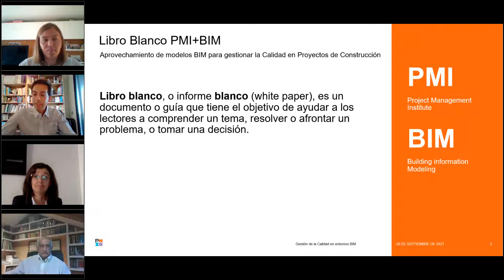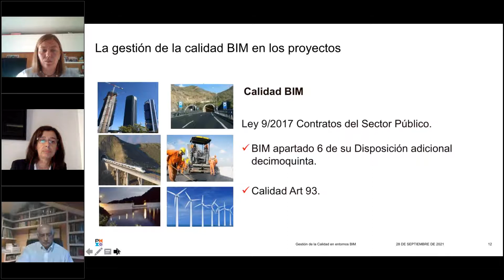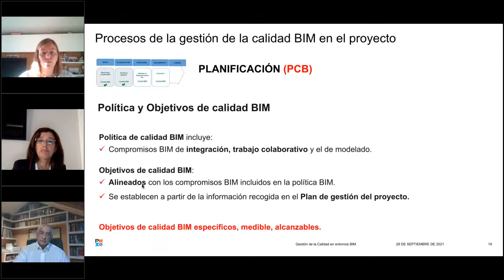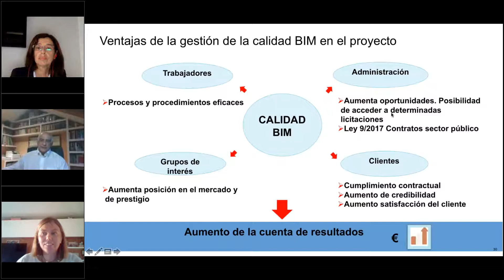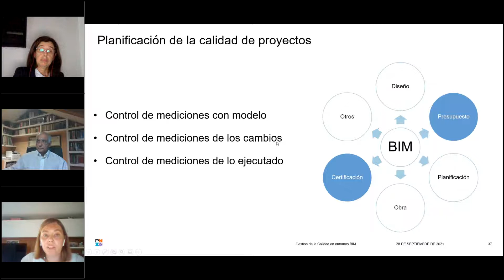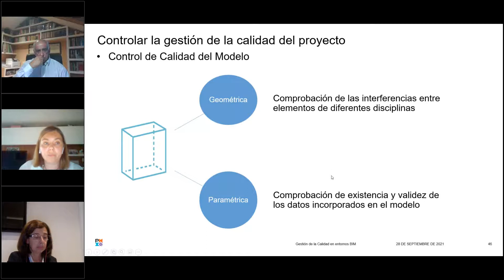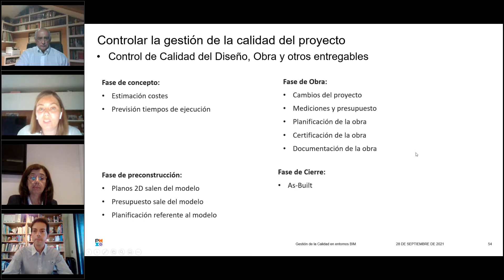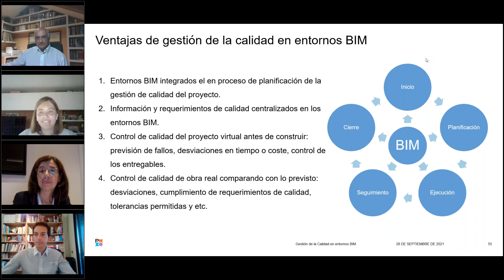Gestión de la Calidad en entornos BIM